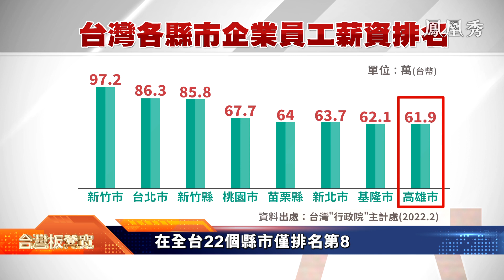“韓流效應”過後，國民黨能否逆襲高雄再造黑馬神話？台灣能否走出一條兩岸和平發展道路？《台灣板凳寬》20220511【下載鳳凰秀App，發現更多精彩】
孫中山信徒欲戰高雄市長選舉！孫文學校總校長張亞中透露對打通高雄任督二脈的構想！迎戰台灣年底“九合一”選舉，各黨派加大佈局人選動作。被視為綠軍堡壘的高雄，在“韓流效應”過後，國民黨能否再造黑馬神話？張亞中惜敗國民黨主席選舉卻聲勢高漲，所倡議的統合論持續受探討，而今，他放出風聲有意願征戰高雄，喊話國民黨要拼出“血路”！《台灣板凳寬》聚焦孫中山信徒張亞中的選戰觀，戰略高地高雄能否再掀新旋風？國民黨能否逆襲高雄？高雄能否助台灣走出一條兩岸和平發展道路？​